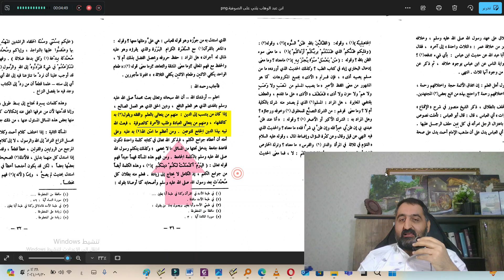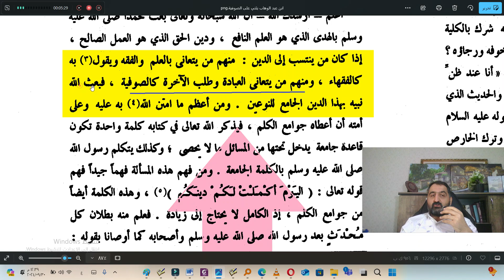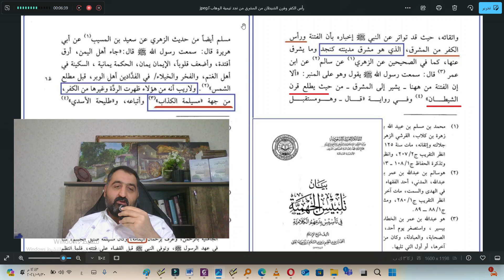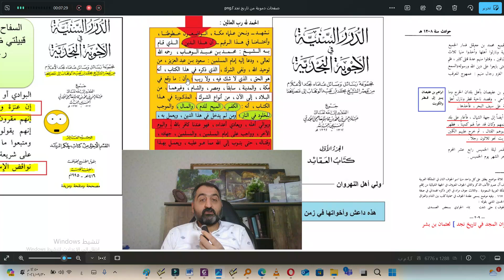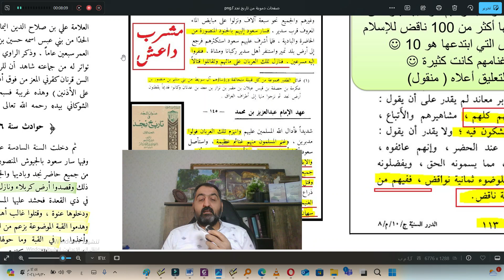الرد على (عقيدة عبدالله_رشدي هل هو اشعري ام هو على مذهب اهل السنة والجماعة تفصيل وجيز في عقيدة رشدي)